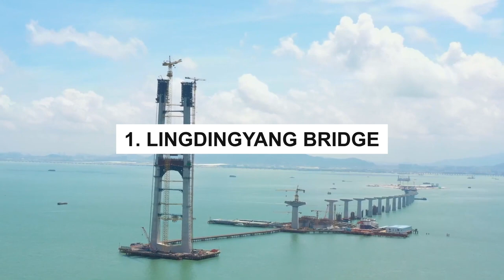Unbelievable Mega Structure! China's New Mega Bridges | Longest Bridge China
In recent years, This has been the Longest Bridge China has built some of the world's largest and most impressive bridges. American scientists have been SHOCKED by these longest bridge on sea in the world, and some say that the United States is now lagging behind in this china bridge construction.

In this video, we take a look at some of these mega structures of mega bridges and the engineering feats that made them possible.